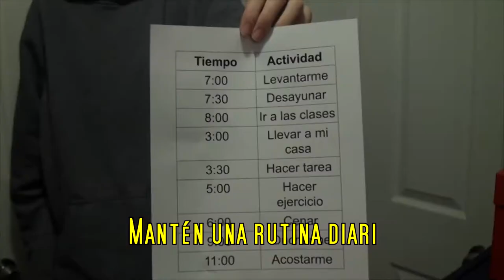spanish good health video